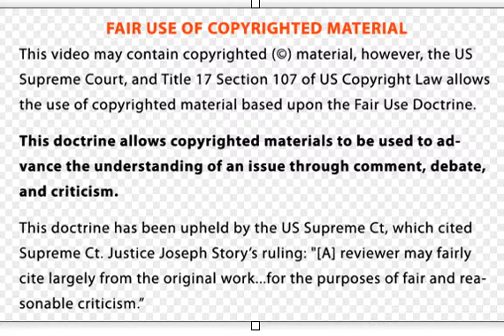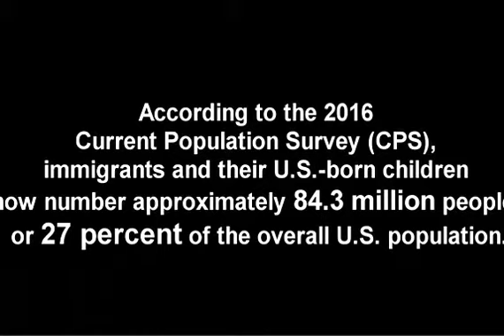Bill Clinton on Illegals SoTU 1995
President Clinton describes what he will do to solve problem of illegal immigration.  From his State of the Union speech in 1995.